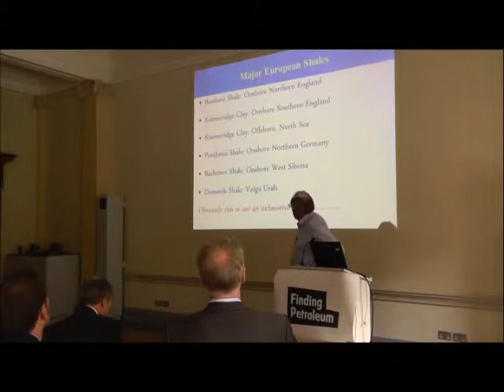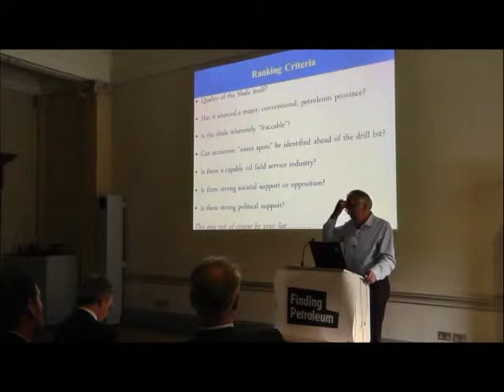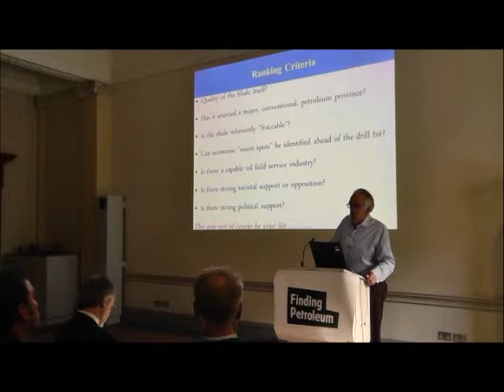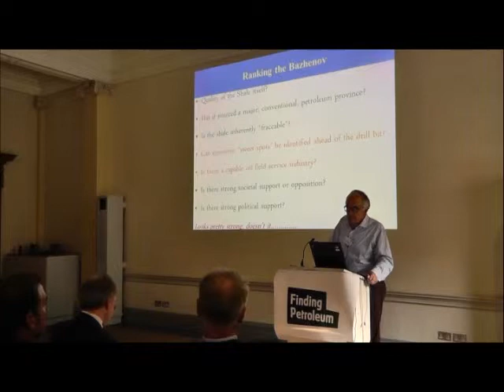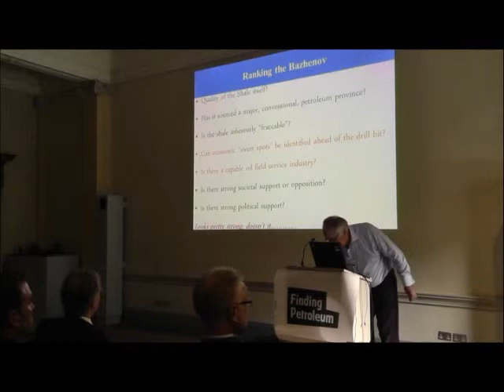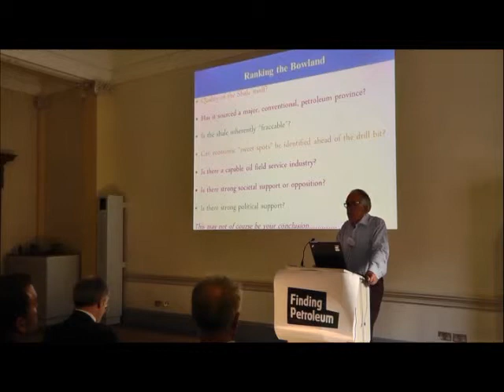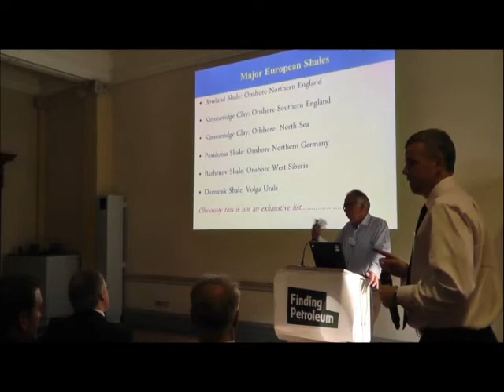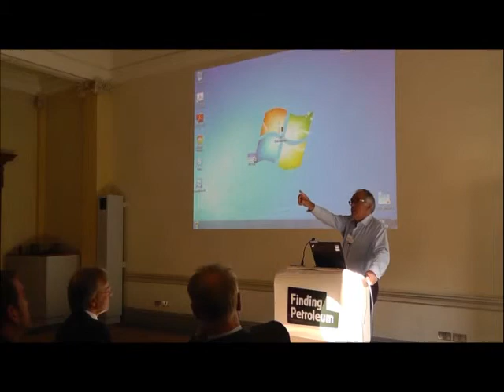David Bamford, PetroMall, Ranking European Shale Opportunities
London
Royal Society of Chemistry

International exploration for Unconventionals